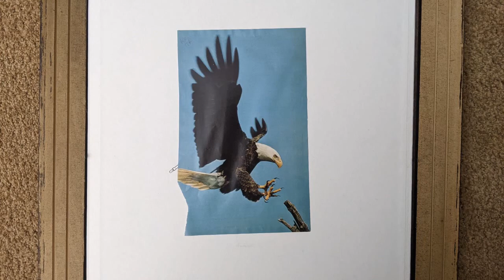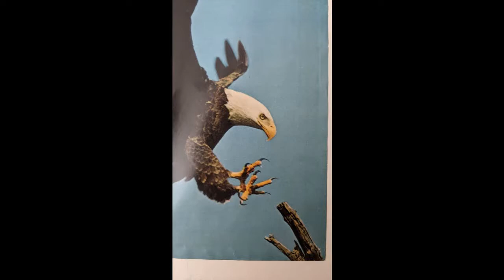Eagle Acrylic Painting (2003)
acrylicpainting eagle eaglepainting This acrylic painting is one of my first using the grid method to replicate a photo. Created in high school art class in 2003.